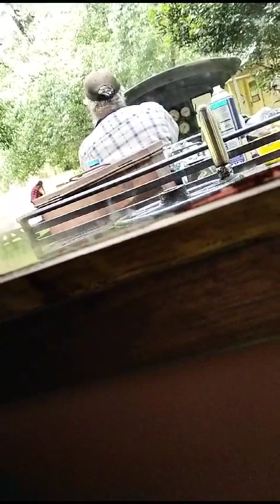a ride behind Eudlo. View from the new coach on the Little Lynton Railway.